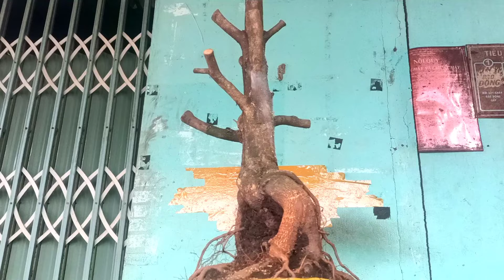Thiện📲 O387349494 Phôi mai vàng đế đẹp giá rẻ 28/10 Chợ Gạo miền tây tôi yêu (MaivàngQuêdừa)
Muốn mua phôi mai vàng mai Tứ quý mai giảo Thủ Đức đế đẹp giá rẻ xin liên hệ SĐT CHỦ CÂY TRÊN TIÊU ĐỀ O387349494 địa chỉ Thiện xã Xuân Đông huyện Chợ Gạo tỉnh Tiền Giang miền tây tôi yêu ơi.
CẢM ƠN !